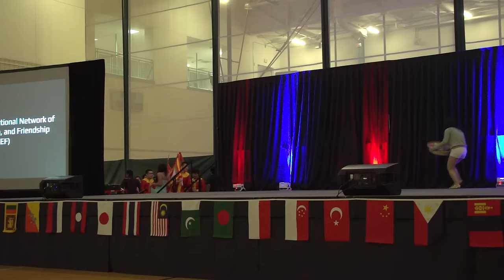Vincef - UT Dallas International Talent Show 2016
Vincef performance at the UT Dallas International Talent Show 2016